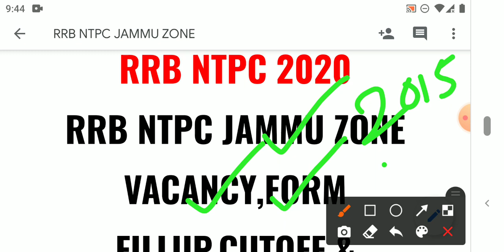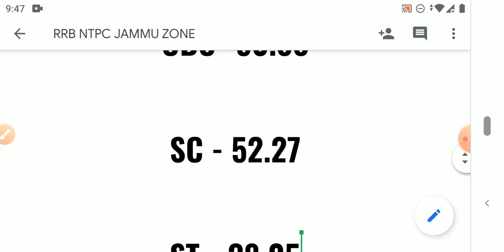RRB NTPC EXAM DATE 2020 || RRB NTPC JAMMU ZONE VACANCIES, FORM FILLUP, COMPETITION, CUTOFF.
GK KRAZE
railway ntpc exam 2020
wifi study
gk kraze
2020 rrb ntpc gk
gkkraze ntpc
live class ntpc exam
exam guru
exampur